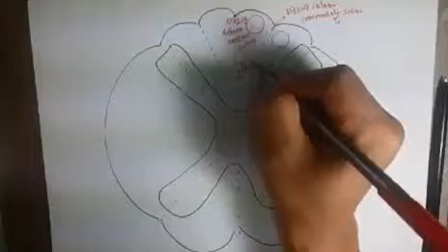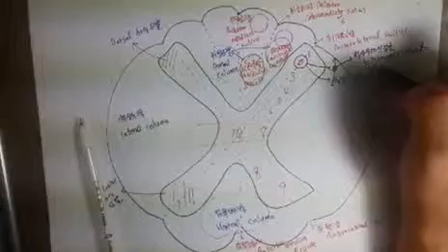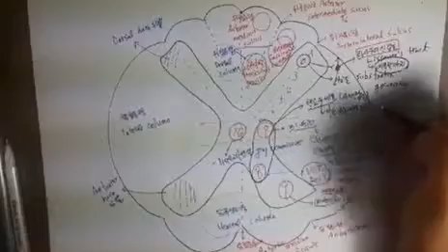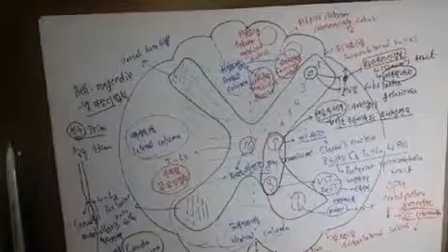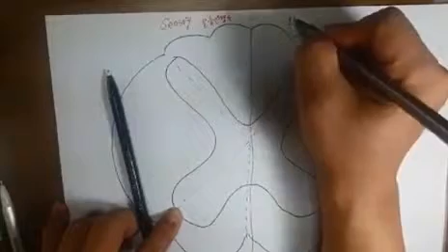15.spinal cord / 척수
마산대학교 물리치료과 박형기교수